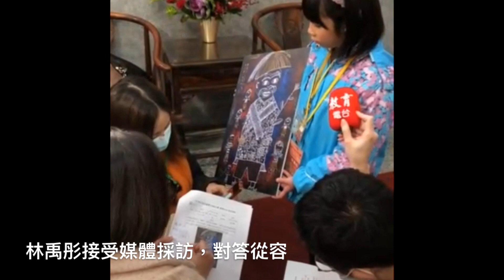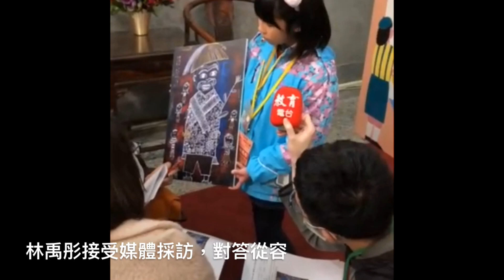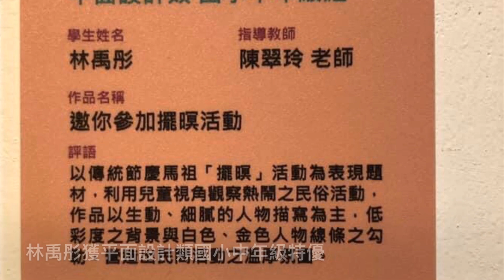馬祖日報2021/01/11影音／東引國小林禹彤特優 第69屆全國學生美術比賽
地點：國立臺灣藝術教育館南海劇場（台北市南海路47號）
資料：東引國中小
　海島孩子繪畫天份強過都市長大，東引國小4年級林禹彤從109學年度全國學生美術比賽5萬件參賽作品選出101件特優，獲平面設計類國小中年級組特優。國內媒體連新聞標題都以此為主標。
　林禹彤作品擺暝做題材，以「保長公」畫像低彩度背景與白色線條，細膩勾勒出神偶表情、動作勝出。
　全國學生美術比賽已邁入第69屆，是國內最具規模學生藝術競賽，每年都有約5萬件作品角逐，經各階段遴選，共有8822件進入決賽，包含繪畫、西畫、平面設計、水墨畫、書法、版畫及漫畫等7大類、共55組，經嚴格決選101件作品獲得特優，9日接受教育部次長劉孟奇頒獎表揚。特優作品國立台灣藝術教育館第一、第二展廳展出，展期至2月17日。